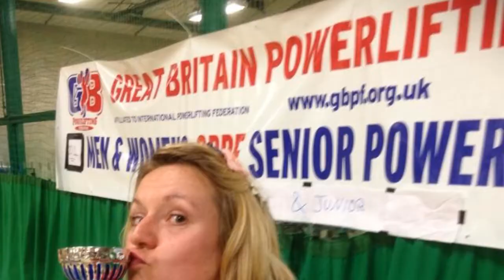Charlie VS Locomotive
89 tonnes: heaviest locomotive produced by Swindons GWR.  Charlie and Karl will squat bench and Deadlift their way to this weight in one day to raise money to send charlie to the world powerlifting championships 2014.  Supported by Kiss Gyms, Princess Homecare, Mike Mcguires Butchers.  1/3 of monies raised will be donated to Breaking free women's support.